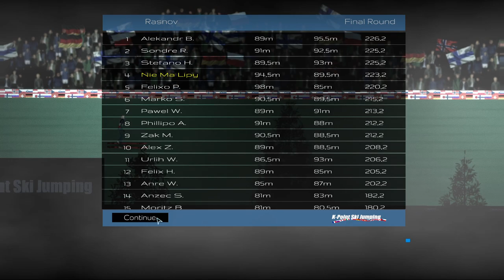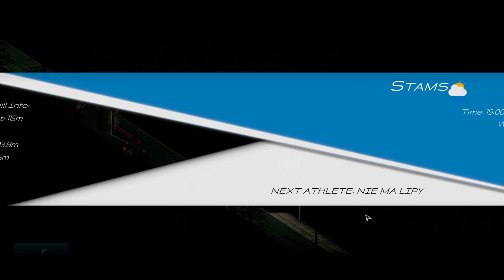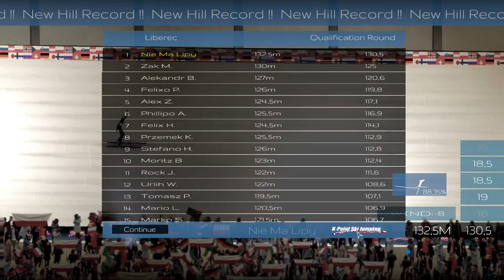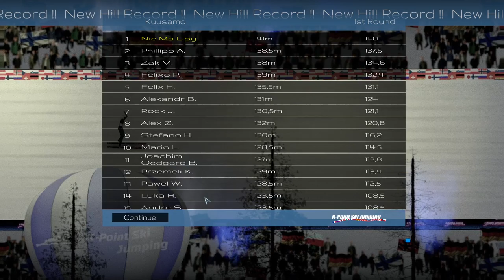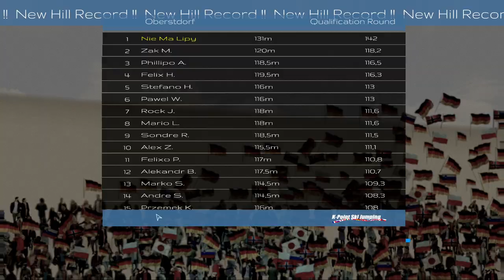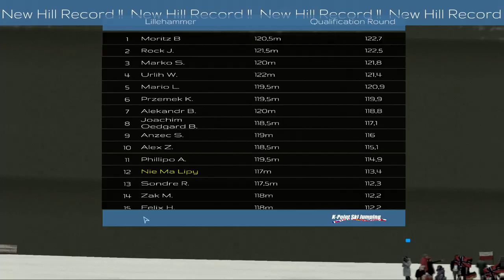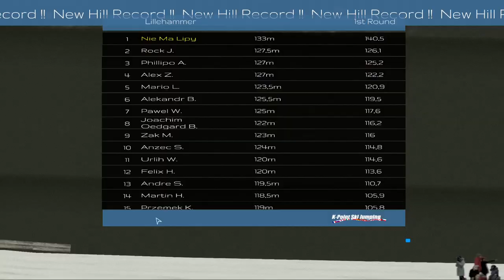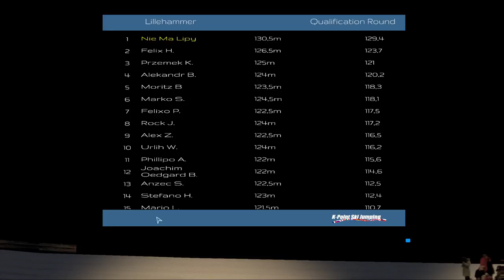Zagrajmy w K Point Ski Jumping - Zostajemy mistrzem! / Kończyny w pięknym stylu kontynental! #03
Link do drugiego kanału "Muzycznego"